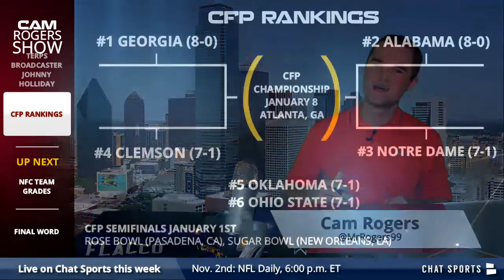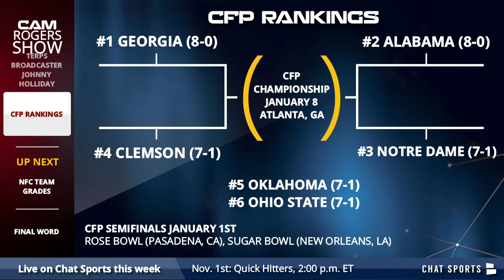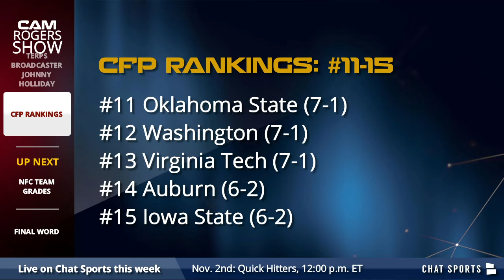Episode 23: Trade Deadline Winners & Voice of University of Maryland Johnny Holliday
In this edition of The Cam Rogers Show, Cam analyzes the big time NFL trades, chats with the voice of Maryland sports Johnny Holliday and gives out his NFC midseason grades!

Download the Chat Sports app for iPhone or Android to follow sports news, rumors, and scores